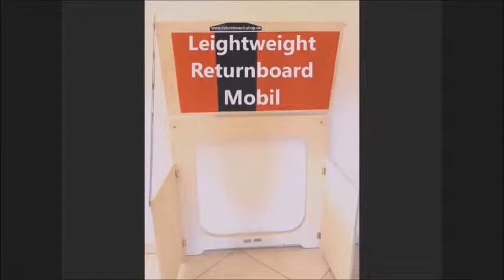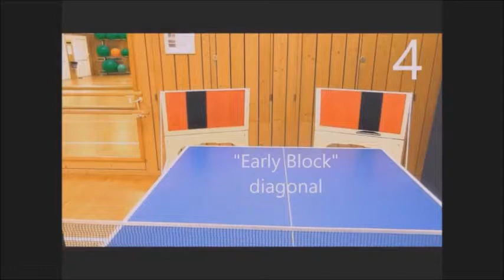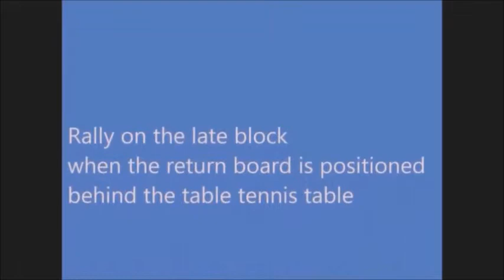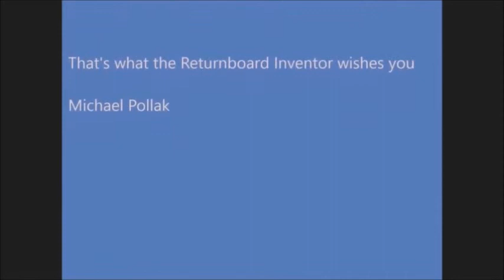All we need is Returnboard DUO - Table Tennis